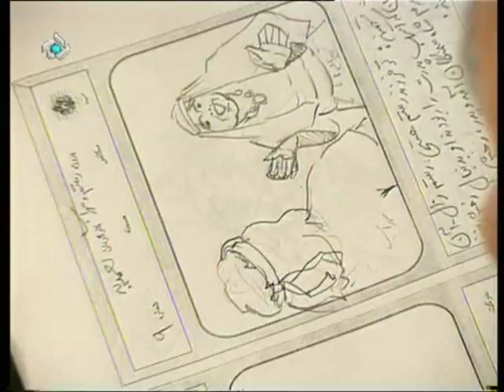Esfandiar Ahmadieh " Father of Animation of Iran" part 6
Esfandiar Ahmadieh " Father of Animation of Iran"